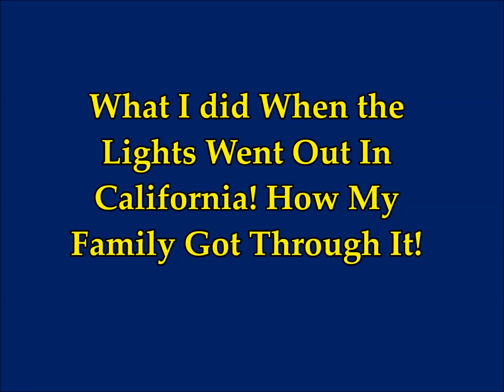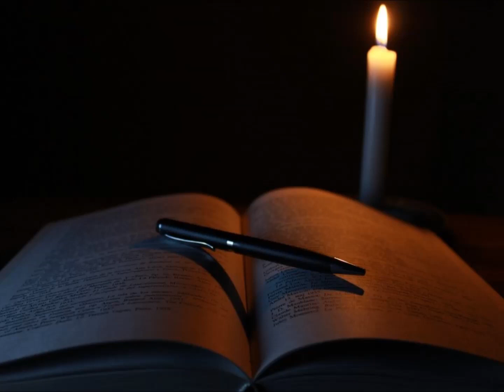*What I Did When The Lights Went Out**In California! How My Family Got Through It!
2) Thumbnail image - candle-book pixabay.jpg